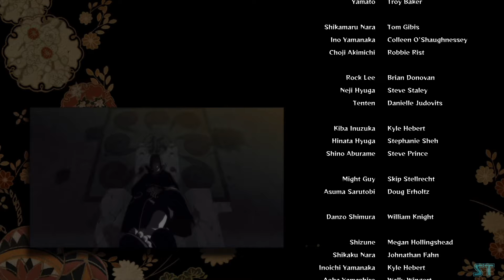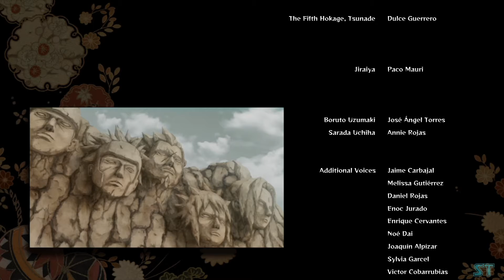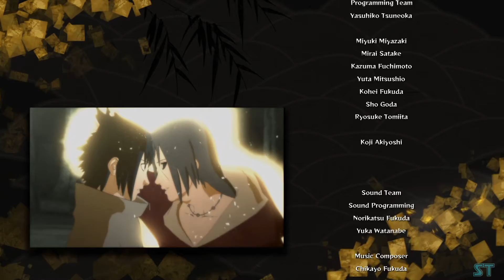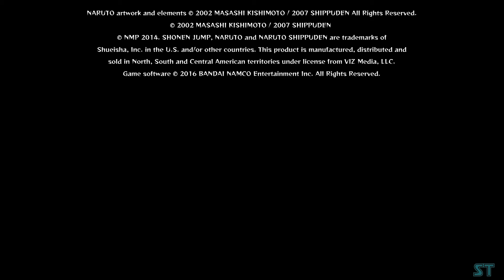Naruto Shippuden Ultimate Ninja Storm 4 História 28: Naruto e Sasuke. Batalha Final.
Naruto Shippuden Ultimate Ninja Storm 4   História 28
Episódio: Naruto e Sasuke.

Após enfrentarem Kaguya, Naruto e Sasuke se enfrentarão mais uma vez, mas está será a épica batalha final.

A programação do Canal está na seção sobre, na descrição do canal.

Obrigado a todos que assistiram e até o próximo vídeo.